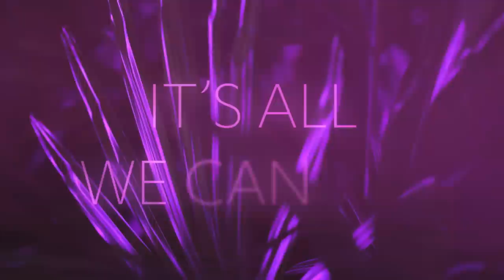Pure Bathing Culture // Devotion Lyric Video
Directed + Edited by Devin Febbriello
Produced by Serpent Power Productions
Motion Graphics by Jamal Qutub